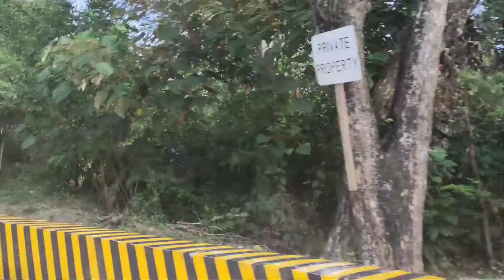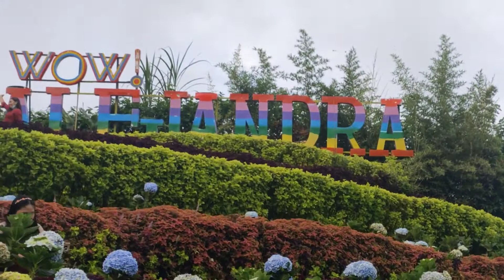BUWAKAN NI ALEJANDRA | A QUICK TOUR | NANCY REYES